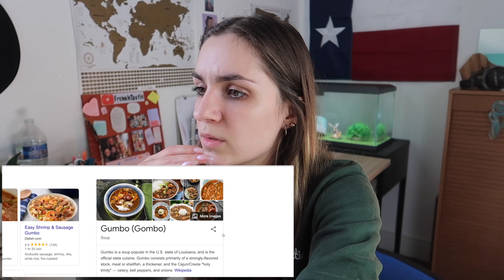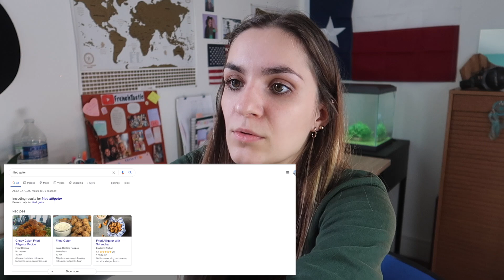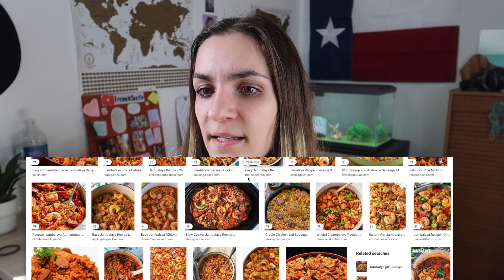Let's discover the Cajun Culture! Jambalaya, Zydeco & Cajun French (and a lot more!)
As announced last week in my community post, I'm digging into the Cajun Culture in today's video! A lot of tasty and amazing food, good music, interesting Cajun French... Keep in mind I'm new to this, and I still have 99% of the Cajun Culture to discover!
/ Let's discover the Cajun Culture! Jambalaya, Zydeco & Cajun French /

Becoming Michelle Obama ☞

Salut! Moi c'est Marie alias FrenchTastic 🙂 sur ma chaîne je partage ma passion pour le monde ces différences. J'adore partir à l'aventure et découvrir de nouvelles choses. J'espère que ça te plaira, on se voit dans mes vidéos!